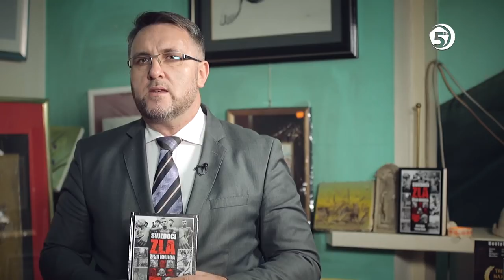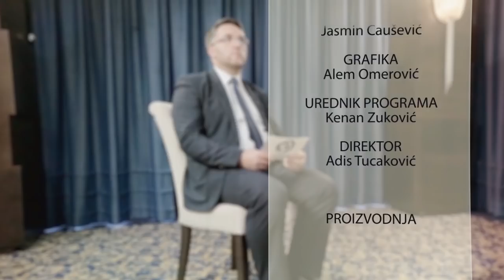Ništa lično - Akif Agić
Akif Agić, ratni reporter iz Gornjeg Vakufa i koautor knjige "Svjedoci zla", bio je gost  u emisiji "Ništa lično".

Emisiju uređuje i vodi: Nazif Horozović